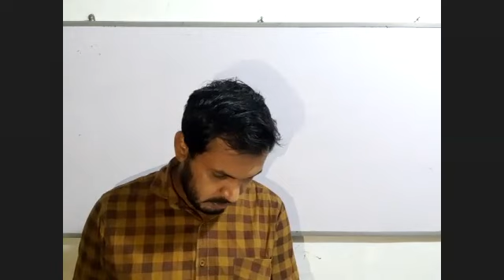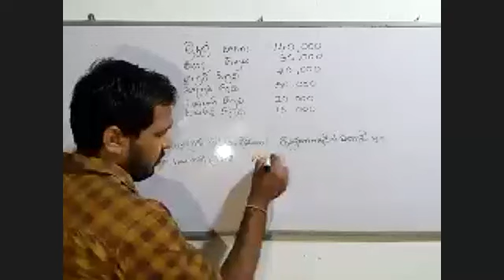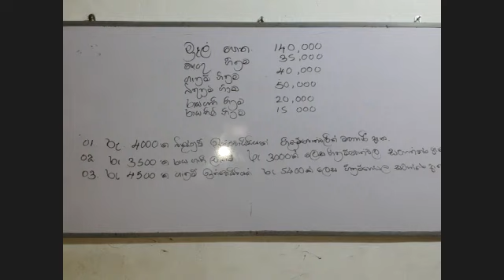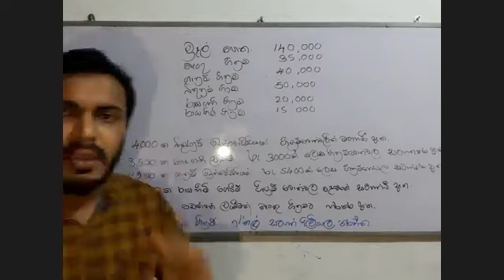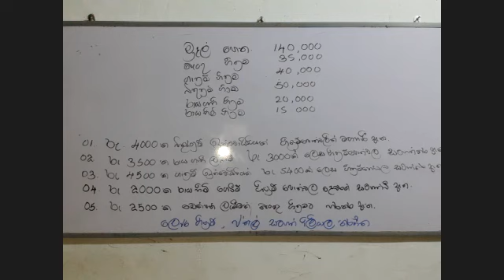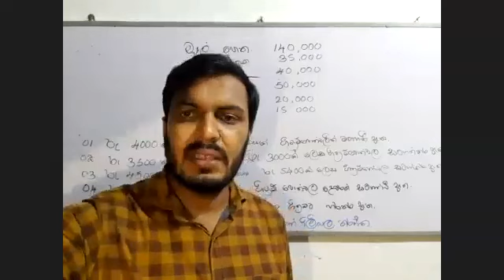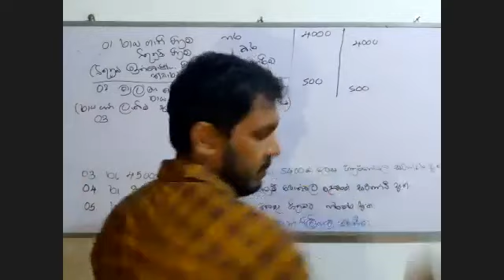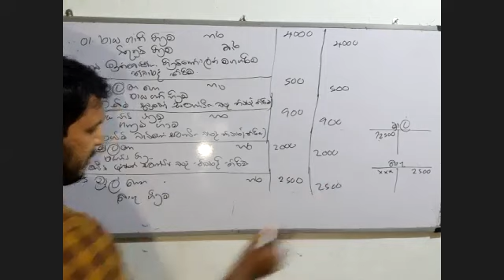ගිණුම්කරණ වැරදි නිවැරදි කිරීම 09